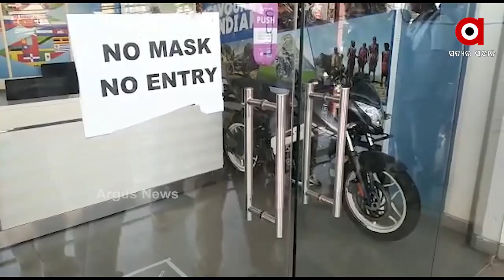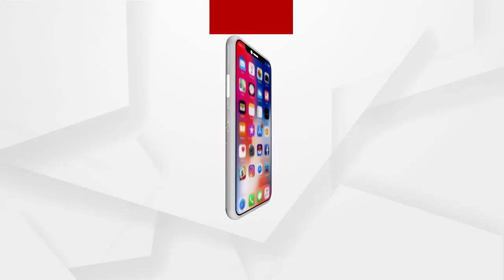ବ୍ରହ୍ମପୁର ଖୋଡାସିଙ୍ଗି ନିକଟ ସରଧା ବାଲି ସ୍ତିତ ବଜାଜ ସୋ ରୁମ୍ ରୁ ଲୁଟ ....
ବ୍ରହ୍ମପୁର ଖୋଡାସିଙ୍ଗି ନିକଟ ସରଧା ବାଲି ସ୍ତିତ ବଜାଜ ସୋ ରୁମ୍ ରୁ ଲୁଟ ଅଭିଯୋଗ। ଗତ ରାତିରେ ଲୁଟେରା ସୋ ରୁମ୍ ଚାବି ଭାଙ୍ଗି ଆଠ ଲକ୍ଷ 76 ହଜାର ଟଙ୍କା ଲୁଟ କରିଥିବା  ଅଭିଯୋଗ ...